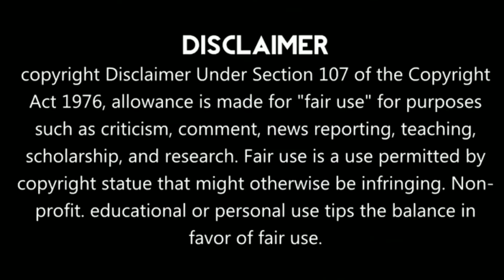Phantom "முகமூடி வீரர் வேதாளர்" | ஒரு முகமூடி திருவிழா story explained tamil!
Phantom "ஒரு முகமூடி திருவிழா!" Tamil comic explained!

Comic Storys Explained Tamil..!

What type of comic storys Explained..? Pls answer by comment Section friends!

Must include subtitles are Available in this channel!